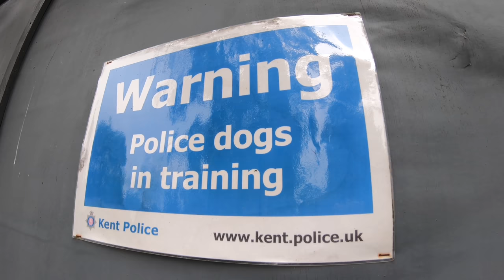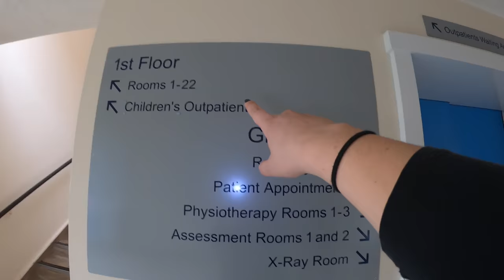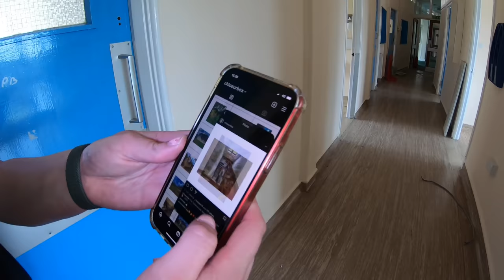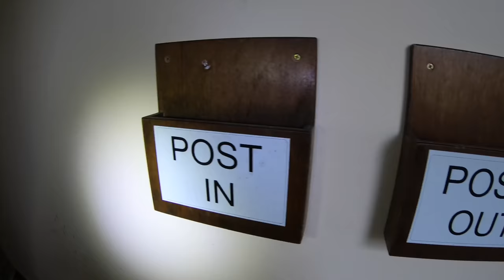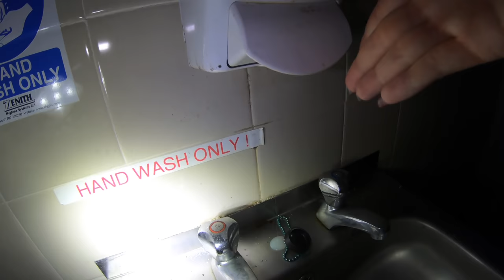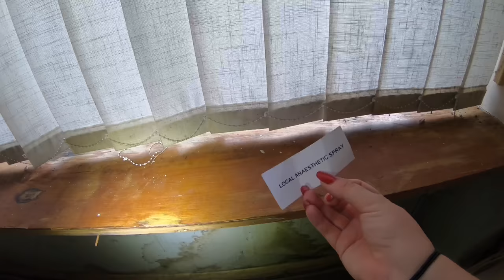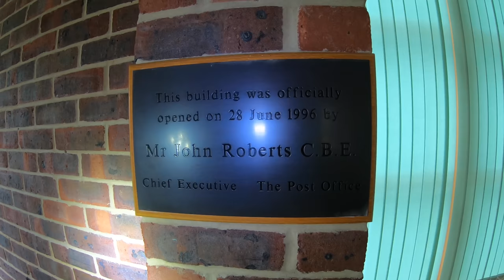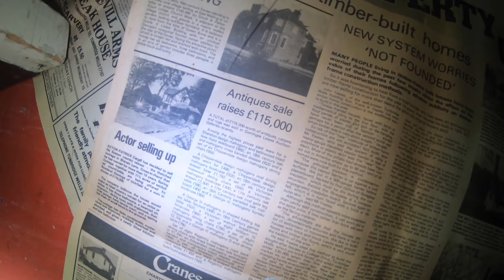HUGE ABANDONED TUBERCULOSIS HOSPITAL/ ESTATE UK| DERELICT SINCE 2017| ￼BENENDEN HOSPITAL KENT!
Kayleigh Coulston Explores Benenden Hospital with Proving Demons & Chloe Urbex. All links provided below:

HISTORY: Benenden Hospital was founded in 1907 in Benenden, Kent by National Asociations and became a centre for hospital treatment for members of Trade Unions and Friendly Societies. By 1951 the Association had disbanded, and the Benenden Healthcare Society took over the sanatorium. Ordionally Benenden hospital was opened as a treatment centre for patients suffering from tuberculosis and other chest diseases. Over a period of time, this hospital then later enhanced its practice and began carrying out other day procedures such as consulations, diagnostics’ and treatment for most medical & surgical specialties. Although the site still stands, it has long been stripped and notices around the perimeter fencing suggest it was due for demolition pending planning permission back in late 2019 which was later denied and subsequently still stands. Now in 2021 this is whats left of benenden hospital. Join us today as we explore the unknown.